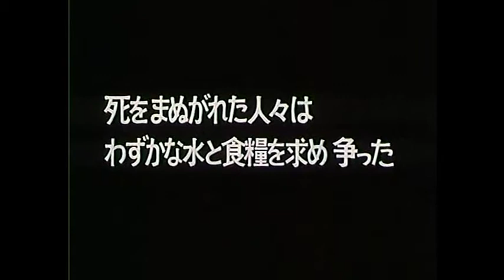Hokuto Ga Gotoku song clip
This my montage based on the video game Fist of the north star : Lost Paradise.
I used my own DVD Rip for the intro, but you can find the full movie in this

Hokuto No Ken is a creation made by Buronson and Tetsuo Hara